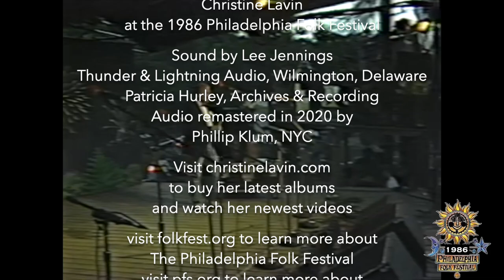Christine Lavin at the 1986 Philly Folk Festival - 3 songs - 11-1/2 minutes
"Camping," "Biological Time Bomb," "Artificial Means"